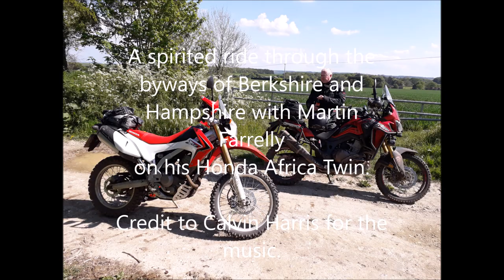Berkshire and Hampshire Byway Ride with Martin Farrelly 11 May 2019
A nice afternoon byway ride starting in Sandhurst and finishing in Alton via Arborfield and Basingstoke.